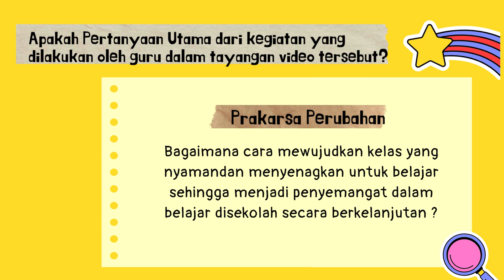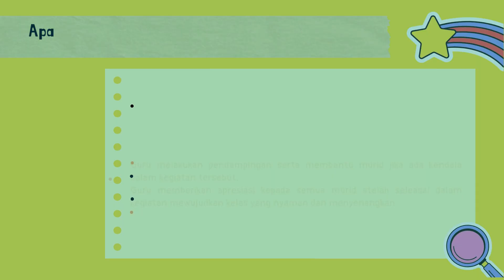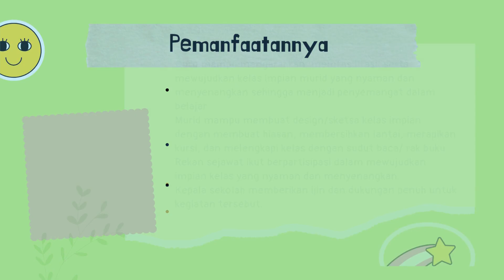Demonstrasi Kontekstual Modul 3.2 Pemimpin dalam Pengelolaan Sumber Daya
Pemimpin dalam Pengelolaan Sumber Daya